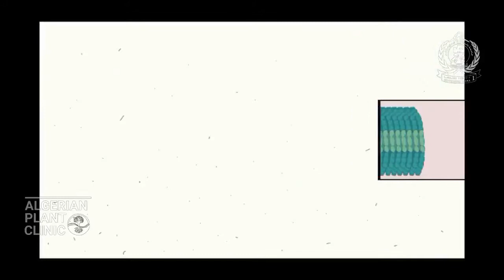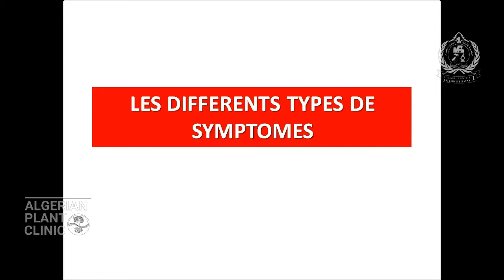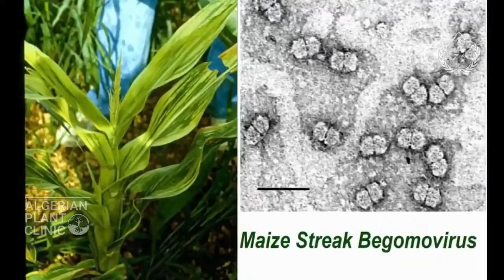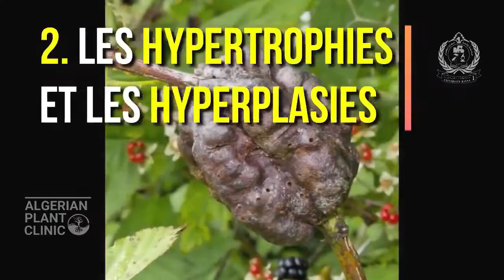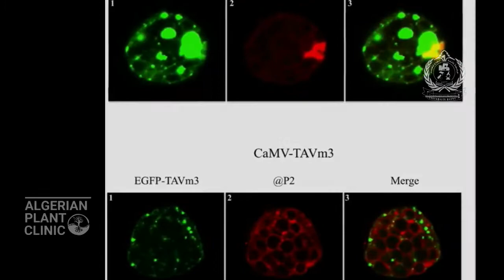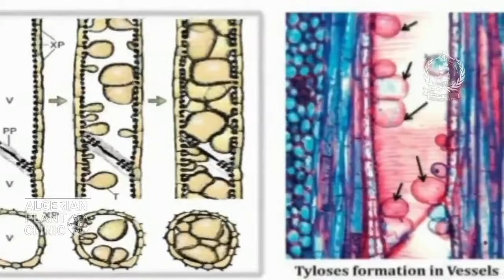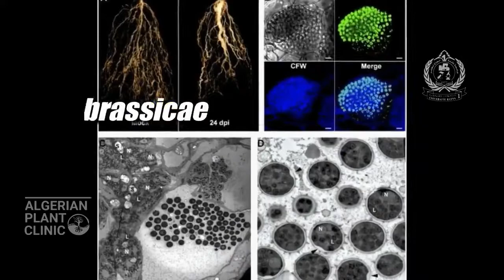La Symptomatologie en pathologie végétale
phytopathologie,
phytopathologie des plantes,
phytopathologie s6,
la phytopathologie,
cours phytopathologie,
l'ethnophilosophie,
phytopathology bsc 1st year,
cours de phytopathologie vegetale,
ethnophilosophie,
phytopathology in hindi,
phytopathology mcq
plant disease diagnosis,
plant disease diagnosis in hindi,
elisa in plant disease diagnosis,
basic principle of plant disease diagnosis,
method of detection and diagnosis of plant disease,
method of detection and diagnosis of plant disease in hindi,
plant disease detection app,
plant disease detection android studio,
plant disease detection android app,
plant disease detection and classification by deep learning—a review,
plant disease detection using image processing and machine learning,
plant disease detection using iot,
plant disease detection using image processing matlab,
plant disease detection using image processing with source code,